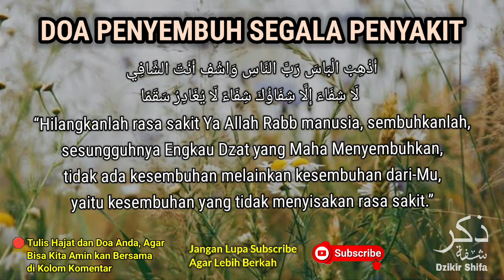DOA CEPAT S3MBUH MUSTAJAB‼️BERKAH DZIKIR S3MBUHKAN PENY4KITMU HARI INI JUGA✅ DOA KES3MBUHAN‼️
Semoga para sahabat yang melihat dan mendengarkan video lantunan ayat suci merdu surat penyembuh segala penyakit ini, Bisa segera diberikan KESEMBUHAN dan di ANGKAT PENYAKITNYA oleh Allah SWT serta kembali SEHAT dan kembali beraktifitas seperti sedia kala.

Video Surat Penyembuh Segala Penyakit ini adalah sebuah video untuk para pemirsa bertujuan untuk memperdengarkan lantunan ayat suci Al Qur'an dan Amalan Penyembuh Penyakit yang Berisi Surat Penyembuh Segala Penyakit dan Doa Agar Kembali Sehat.

AKAN TETAPI yang Menyembuhkan Segala Penyakit hanya Allah SWT. kita Sebagai Manusia Hanya Bisa Berusaha dan Berikhtiar.

THUMBNAIL dan JUDUL hanya pemanis dan penyemangat.

INTINYA yang Menyebutkan hanya Allah SWT, manusia hanya bisa berikhtiar.

SEMOGA dengan mengamalkan amalan tersebut, kita bisa mendapatkan keberkahan dan segera diangkat penyakitnya, mendapatkan kesembuhan dan kembali sehat wal'afiat.

Aamiin ya Robb 🤲